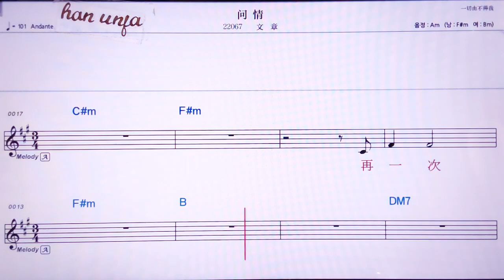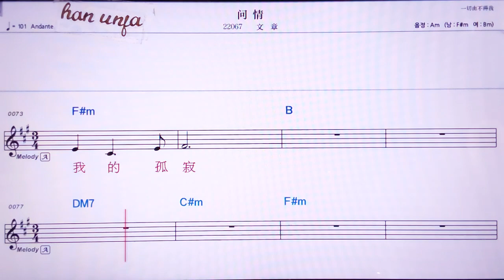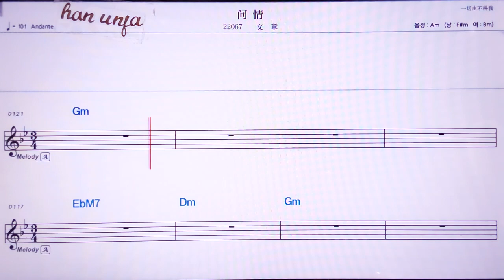💖원칭/원짱 👍MR,노래방, 악보, 코드,Karaoke With Sheet Music